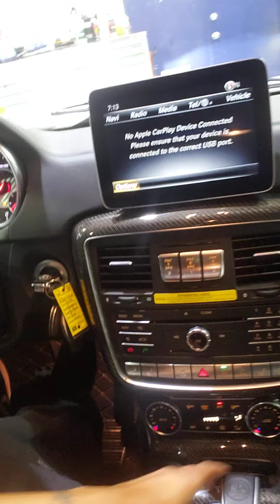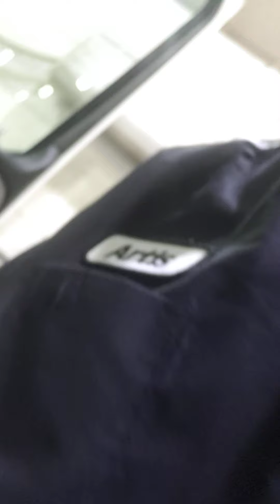Detailing 2018 Mercedes Benz G wagon AMG $110,000 🤯